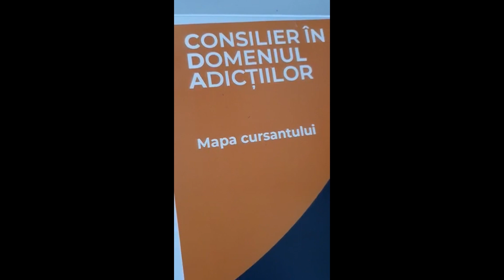Primul grup de Consilieri în domeniul adicțiilor din Episcopia Ortodoxă Română a Italiei